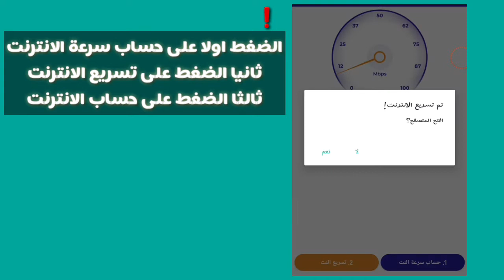حل مشكلة الاق في ببجي، اقاريو، بيتردش وجميع الالعاب بدون روت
تنزيل التطبيق